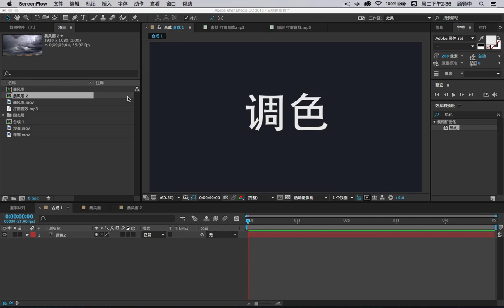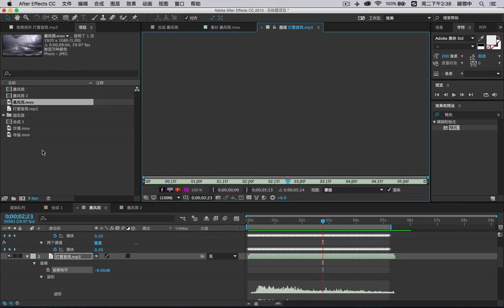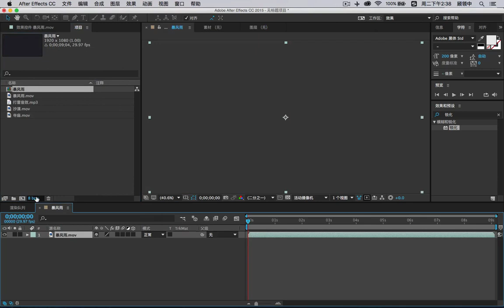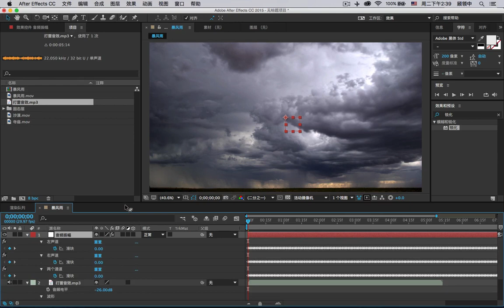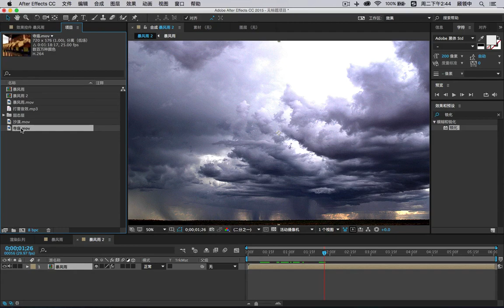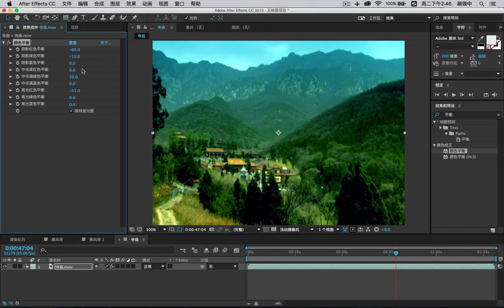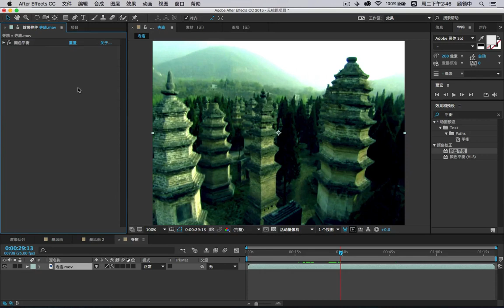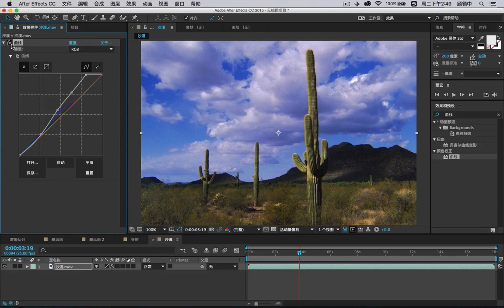影视后期（AE14 调色part02